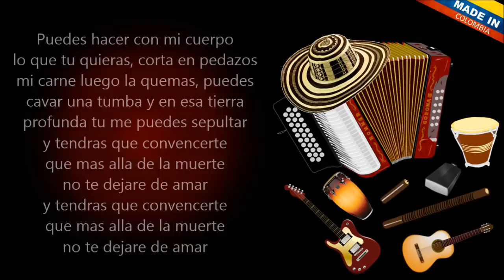Es inútil Otto Serge & Rafael Ricardo Letra